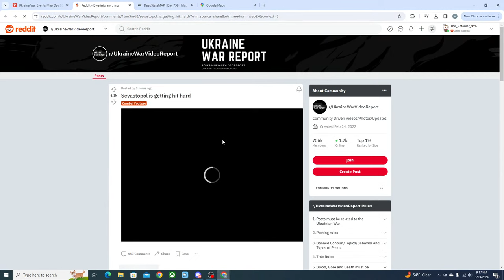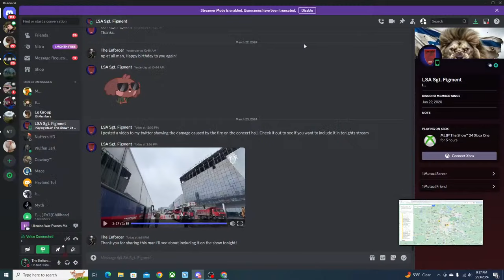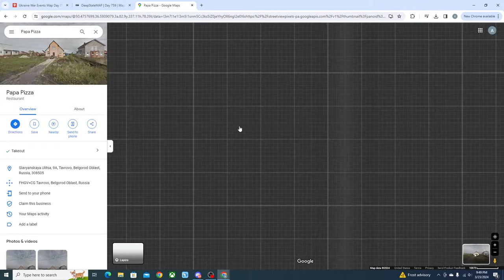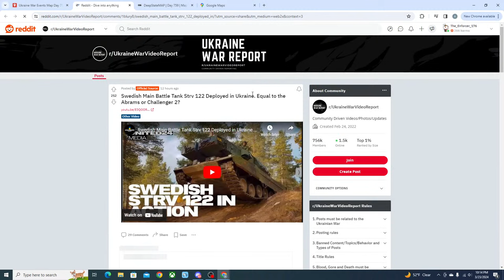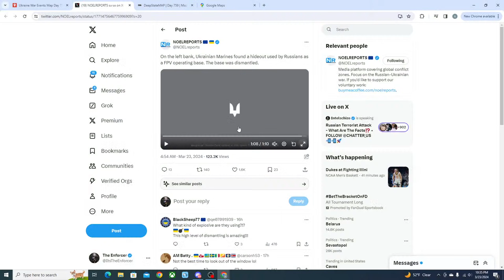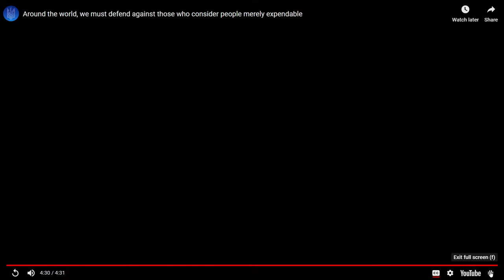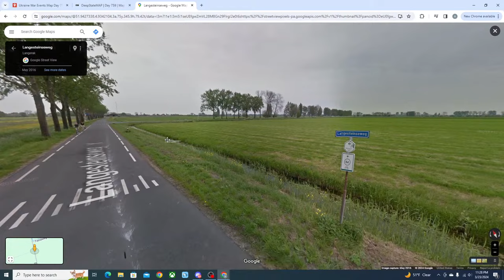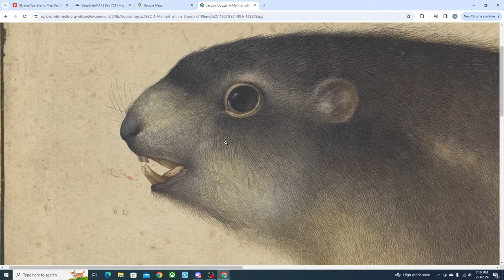RUSSIAN HQ IN SEVASTOPOL DESTROYED! Breaking Ukraine War News With The Enforcer (Day 759)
It's LSA Day! The Russian HQ in Sevastopol has been destroyed by a massive Storm Shadow barrage launched by Ukraine, leaving the black sea with no command facilities. Russia is blaming Ukraine for the Crocus City Hall attack in Russia, and has claimed that the terrorists were fleeing towards Ukraine. The Free Russian Army continues to shell the Belgorod City Area, and is still holding their ground in the area.